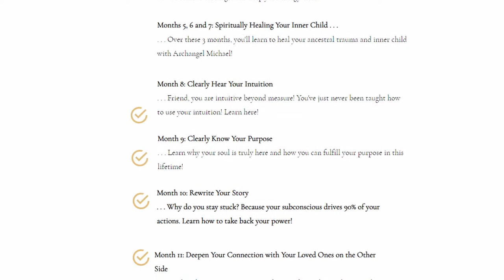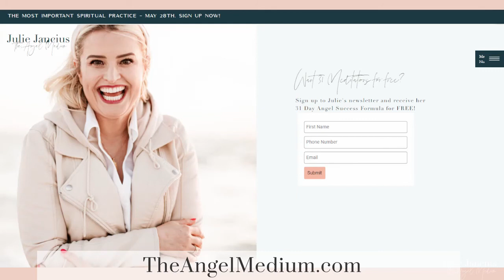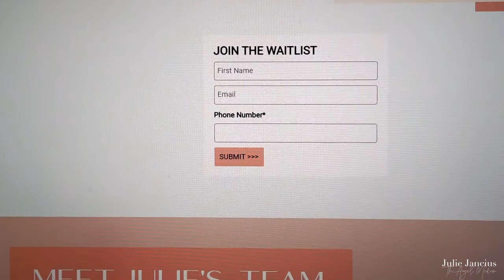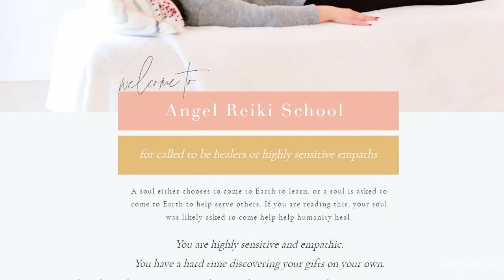Signs of Bees and Birds from Loved Ones On The Other Side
Hello beautiful souls! In today’s angel story we hold space for Michaela and the challenges she faced caring for a loved one who was ill. In spite of the challenges she faced, Michaela felt the presence and guidance from Spirit through many signs, from animals to numbers. I hope this episode touches your heart and helps you to feel Spirit’s presence as well!!

Buy Julie’s Book titled, Angels and Awakening, on: amazon.com or barnesandnoble.com
Angel Reiki School. Learn to bring through angel messages
Angel Membership Waitlist. Get access to Julie’s past courses and new LIVE events almost every week
Book a Session with Julie or an Angel Reader on her team

Be Our Angel:
Share this podcast on your social media accounts!
Write a 5-Star Positive Review and we’ll enter you into a monthly drawing to win a free 20-minute reading with Julie*.
Congratulations to Jenna M. who is our winner for the month of July!